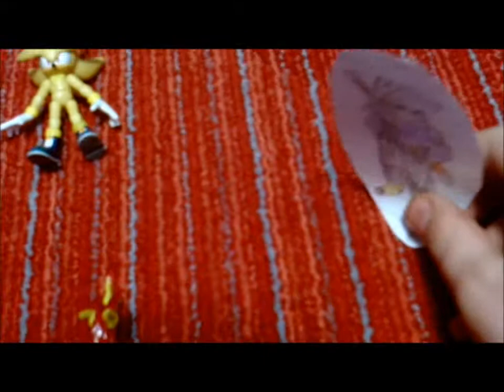terras color brawl episode 15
ideas go to pokemonstudios99